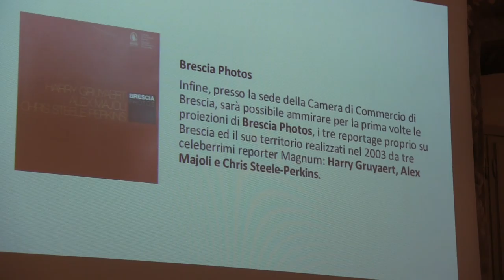Brescia Photos: Gruyavert, Majoli, Steele-Perkins (MAGNUM) PEOPLE 2017 #05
I fotografi della Magnum Harry Gruyavert, Alex Majoli, Chris Steele-Perkins, raccontano in territorio bresciano. Presso la Camera di Commercio di Brescia. Presentazione di Luigi Maria Di Corato per l'evento PEOPLE Brescia Photo Festival 2017 - Conferenza Stampa 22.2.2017 # 05
45 immagini, 3 autori di prestigio internazionale
per rappresentare e interpretare Brescia e la sua provincia
attraverso immagini che vanno all’essenza di un’identità che cambia.
Uno speciale omaggio al territorio bresciano attraverso le opere
di tre grandi fotografi, riproposte in occasione del Brescia Photo Festival e dei 70 anni dalla fondazione della famosa agenzia Magnum.